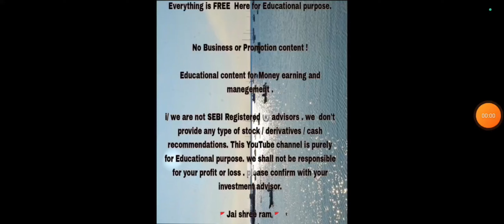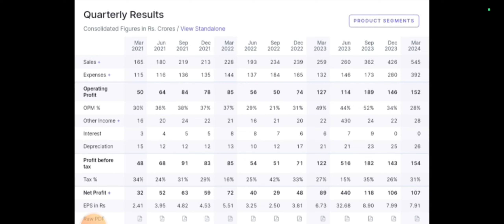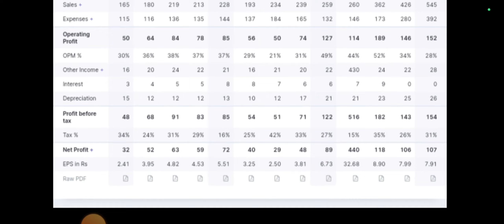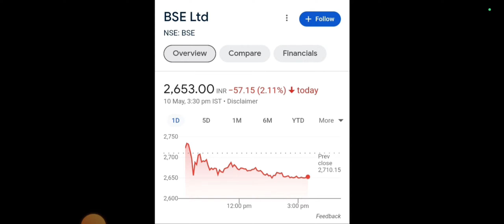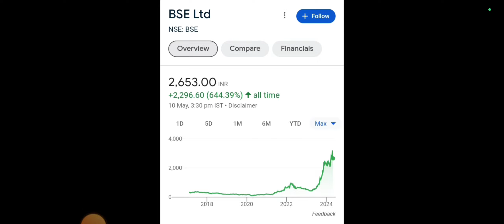BSE Q4 Results 2024 | BSE Share Latest News | fundamentals analysis of stocks | Stocks To buy Now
stocks to buy right now
Multibagger Stocks
Invest in 2024
multibagger stocks
Swing trading
Option trading
Futures trading
Nifty
Bank nifty
Trading
Investing
Stocks
Shares
IPOs update
Educational content for Money earning and manegement .

i/ we are not SEBI Registered ®️ advisors . we  don't  provide any type of stock / derivatives / cash recommendations.

infringing...

 वीडियो देखने के बाद यह तीन काम जरूर करें

1. ये विडियो अपने लोगों को SHARE करें

2. विडियो को LIKE करें 👍

 और सबसे जरूरी 🙏

1. Gmail -

2. Instagram -

3. Upstox:-

4. Dhan :-